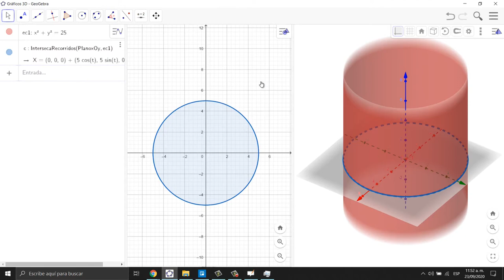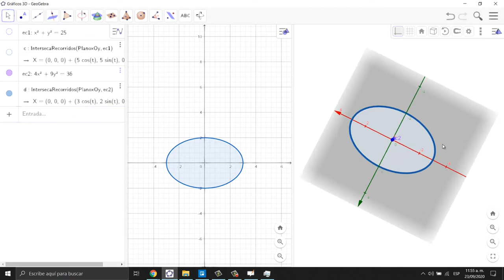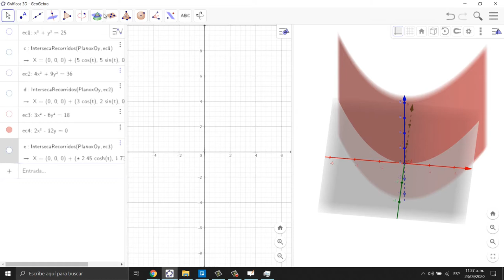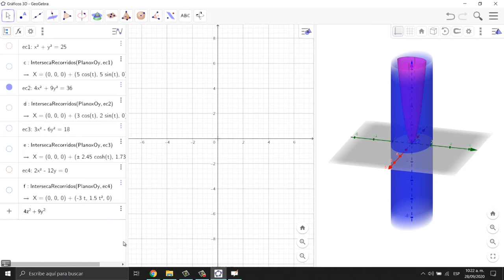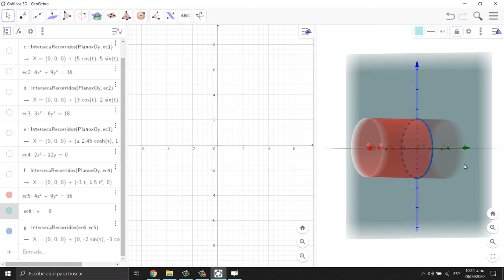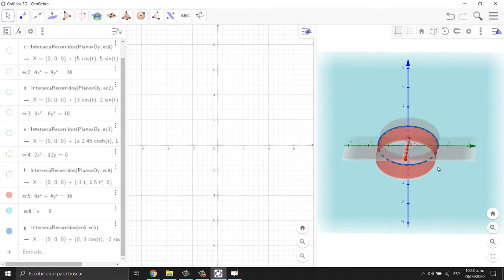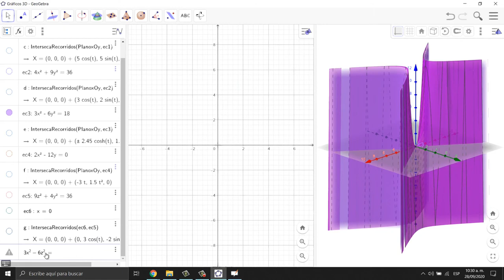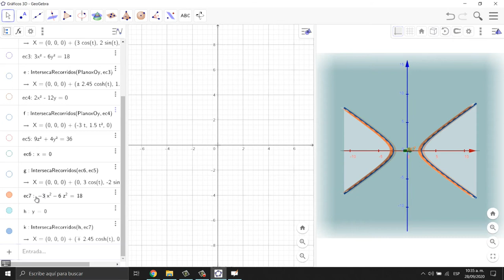Superficies Cilíndricas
Contenido:
00:00 Introducción a las superficies cilíndricas (Ejemplos)
06:02 Características de las ecuaciones de las superficies cilíndricas (Teoría)
16:59 Representación y análisis de superficies cilíndricas en GeoGebra (Ejemplos)
34:23 Análisis de ecuaciones de superficies cilíndricas (Ejemplos)
41:21 Trazado manual de gráficas de superficies cilíndricas (Ejemplo 1)
52:20 Trazado manual de gráficas de superficies cilíndricas (Ejemplo 2)